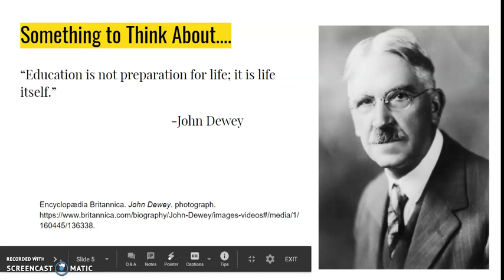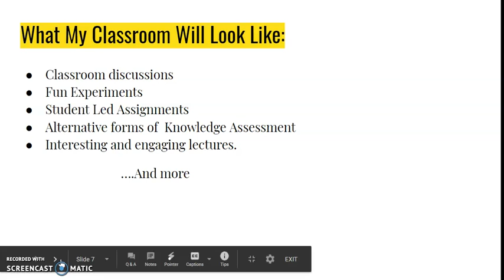Get to Know Me Smores